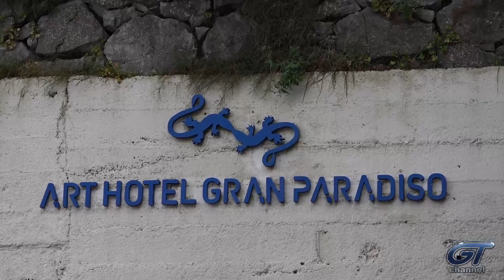05/05/2024 ART1307 presenta "Legacy: una storia di amore e di eredità culturale" GT Channel